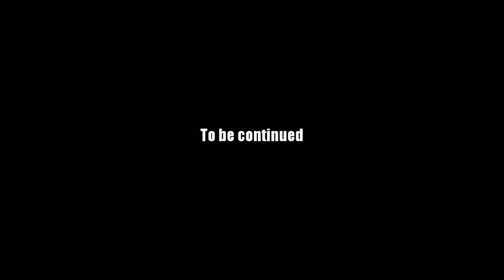AQ Worlds "Defeat Ultra Chaos Dragon" (Quest)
Quest:Defeat Ultra Chaos Dragon

NPCs:Lady Celestia

Monster List:Ultra Chaos Dragon

Turn in:Ultra Chaos Dragon Slain x1

Equipment Won:None